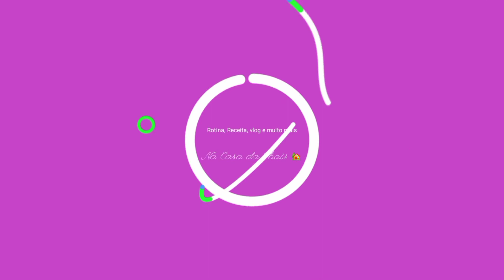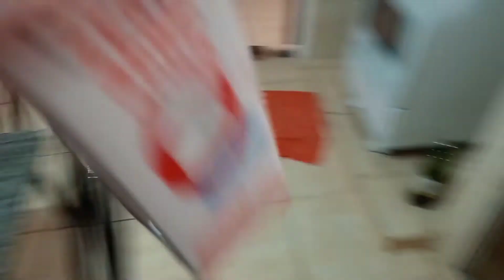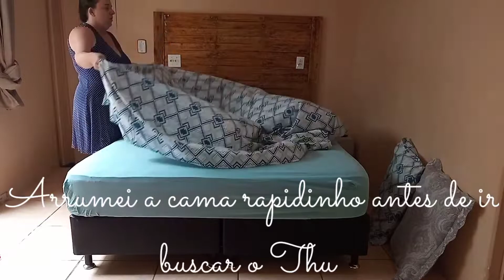Limpeza Motivacional da casa/Limpeza detalhada dos quartos/rejunte super limpo/Essa dica é infalível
Bem vindos !!

📽️ Editor KINEMASTER

Grupo Facebook
🏠 Donas de Casa em Ação